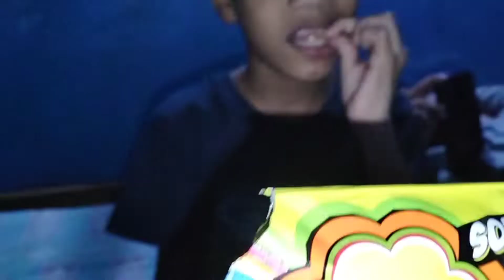😍ye log mere peeche lg jate hai 🤩yelogmerepeechelgjatehai